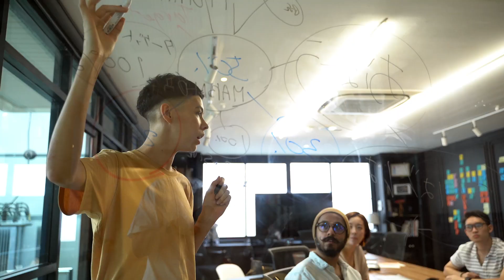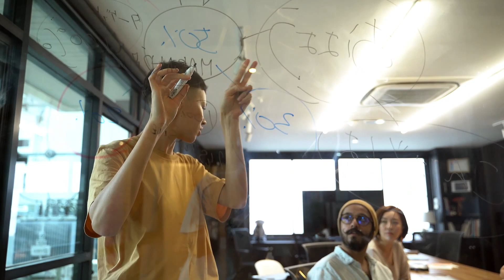7 CARACTERISTICAS que um LÍDER deve TER | SEJA um EXEMPLO a ser SEGUIDO.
Conquistando o improvável tem por objetivo mudar a sua vida de alguma forma

Seja isso através de um incentivo, uma motivação,  através de dicas ou através de muitos conhecimento

Nesse canal vamos relatar nossas experiências,  e experiências de terceiros, relacionado a tudo ao meio do seu desenvolvimento pessoal

Queremos que todos vocês evoluem e prosperem com nossos conselhos

Venham nessa jornada com a gente
Apresentado por:

ENRIK FREIRE
RICHARD LOPES